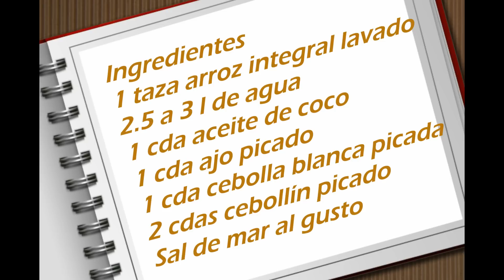Arroz integral al ajo con aceite de coco.- RecetasdeLuzMa.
Para hoy qué te parece un arroz integral guisado en aceite de coco al ajo? Con el arroz cocido sin ninguna complicación! Mas fácil de lo que te imagines, nutritivo, digestivo y les puede encantar a totods en casa!
Ingredientes
1 taza arroz integral lavado
2.5 a 3 l de agua
1 cda aceite de coco
1 cda ajo picado
1 cda cebolla blanca picada
2 cdas cebollín picado